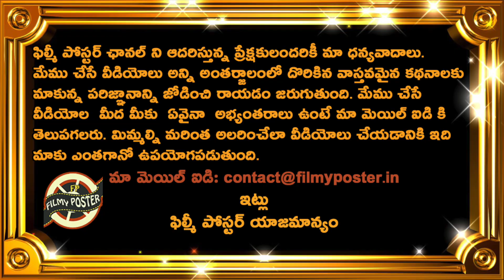RCB 2 Sensational Decisions For IPL 2024|AB de Villiers|Andy Flower|IPL 2024 Updates